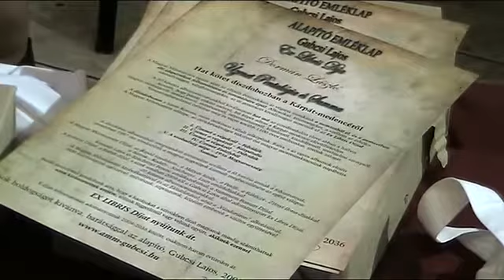Átadták a Gubcsi Lajos Ex Libris-díjakat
A Magyar Művészetért Díjrendszerbe tartozó Gubcsi Lajos Ex Libris-díjat ítélték oda két kiemelt vajdasági személynek, négy művelődési egyesületnek és egy intézménynek szombaton Budiszaván. Az díjátadó műsort a helyi Petőfi Sándor Művelődési Egyesületben rendezték meg.
Forrás: PannonRTV